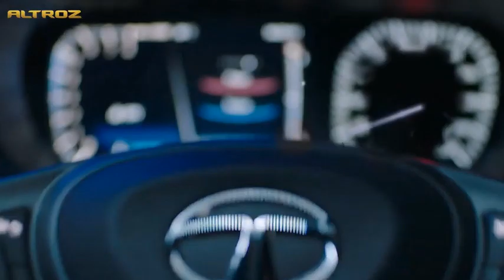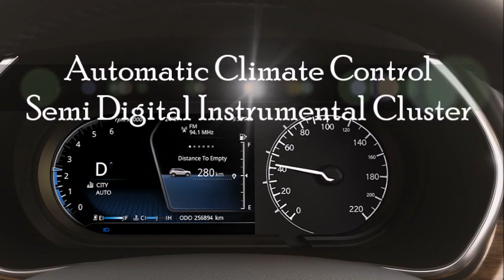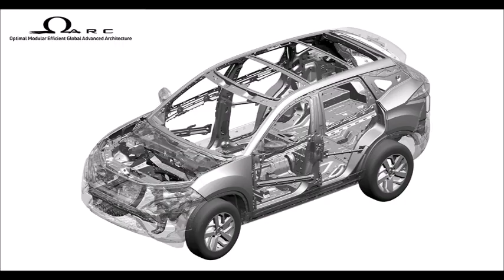2020 TATA SUMO 9 Seater MPV Facelift India Launch Interior Exterior Price Specifications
2020 TATA SUMO 9 Seater MPV Facelift India Launch Interior Exterior Price Specifications

TATA Has not confirm about the Launch of New TATA Sumo
Some pictures are used for representational purpose only.